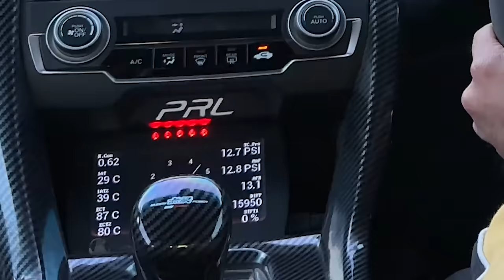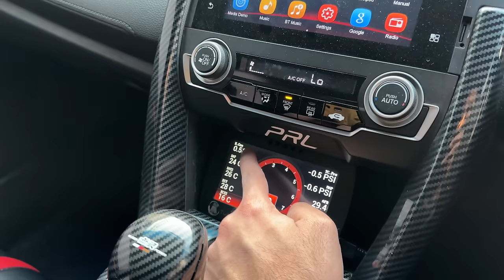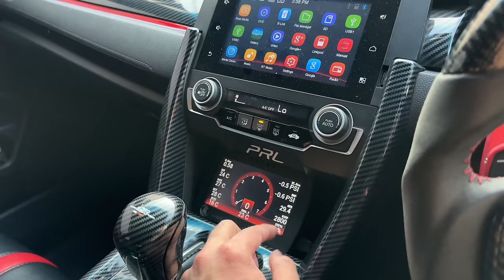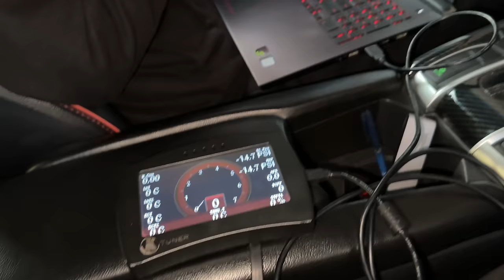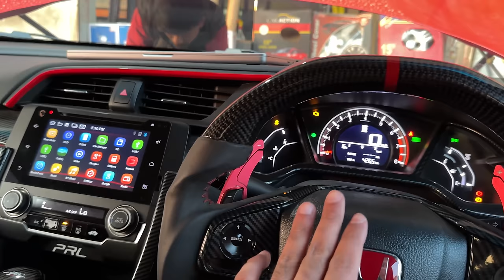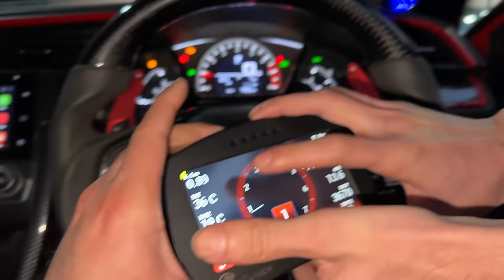New ‘KTUNER’ For SCARLET 😍 CIVIC With LAPTOP 🚀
New ktuner for scarlet | Civic with a laptop.